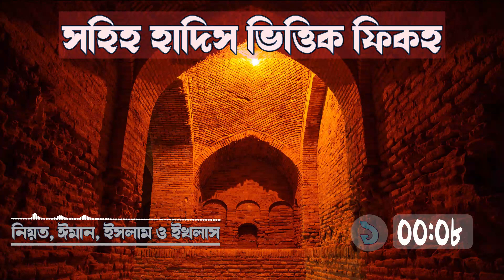নিয়ত, ঈমান, ইসলাম এবং ইখলাস বিষয়ক হাদিসসমূহ #০১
ভিডিওটি দেখার জন্যে ধন্যবাদ। চ্যানেলটি সাবস্ক্রাইভ ) করা না থাকলে এখনি করুন আর লাইক, কমেন্ট আর শেয়ার করে অন্যদের জানা ব্যবস্থা করে দিন।